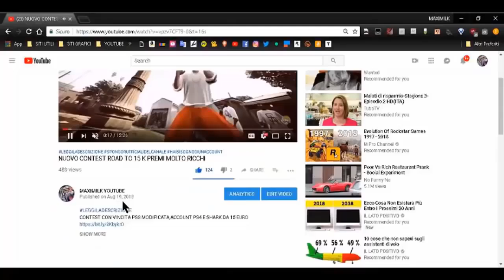GTA ON LINE 1.46 TUNING 2.0 RC BANDITO 1.500.000 VALE LA PENA?? IO L'HO COMPRATA!!!